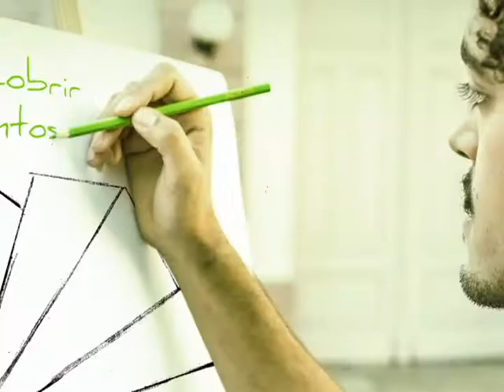Descubra UFSM - Fórmula UFSM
O Fórmula UFSM é um projeto que visa integrar os cursos do Centro de Tecnologia da UFSM e é voltado para alunos interessados na área do automobilismo